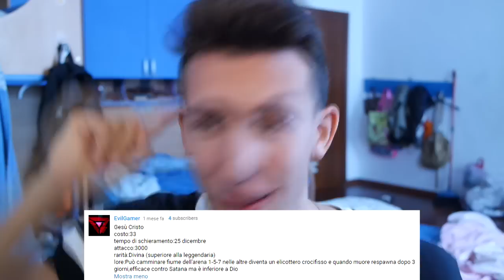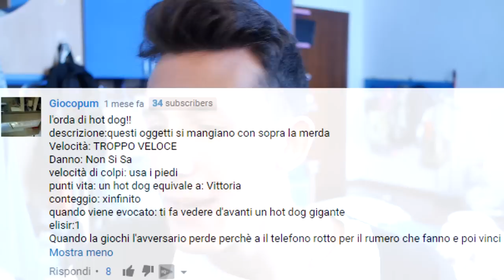Le VOSTRE NUOVE CARTE su CLASH ROYALE #2 | Risate a non finire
Eccoci con il secondo video, reso possibile solo e unicamente da voi, sulle nuove carte che mi avete proposto. Grazie a tutti!

•Registro con Fraps e su Bluestacks
•Le musiche sono prese da Trap Nation o NCS
•La musica della intro è un mio remix di "Aero Chord-Shootin Stars",e non è presente online
•Leggo quasi tutti i commenti ma purtroppo non riesco a rispondere a tutti quanti